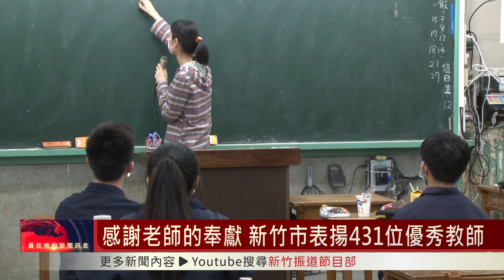感謝老師的奉獻 新竹市表揚431位優秀教師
下個禮拜就是教師節了，為了感謝老師們的貢獻，新竹市政府最近特別舉辦表揚大會，感謝高達431位的老師，他們在各自的崗位上，帶領學生們不斷前進，新竹市代理市長陳章賢指出，在新竹市要當好一個老師不容易，他們的付出與努力，值得所有人的肯定。